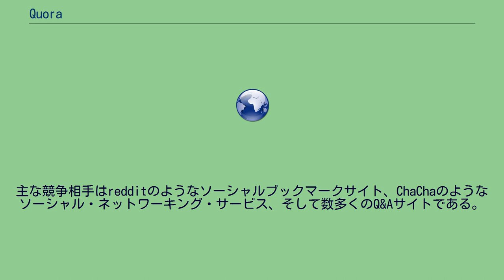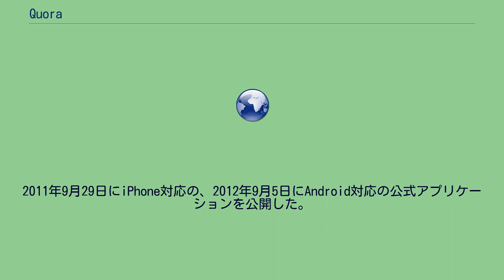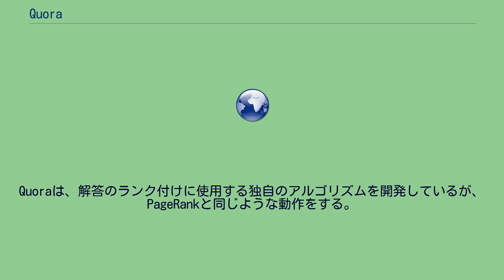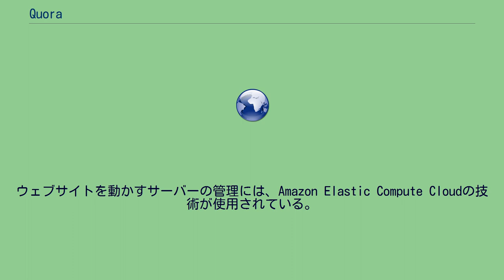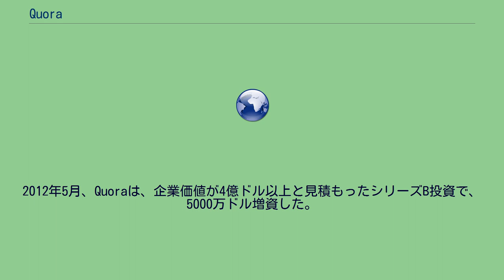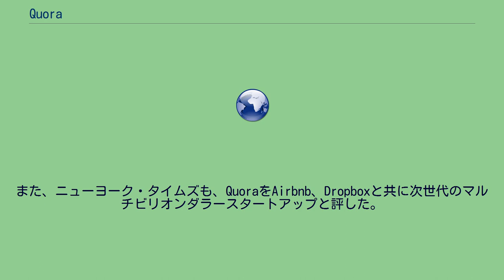Quora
Quora（クオーラ）は、ユーザーコミュニティで作成、編集、運営を行うQ&Aサイトである。
2009年6月に会社を設立し、2010年6月21日にウェブサイトを立ち上げた。
質問と回答の収集を行なっており、ユーザーは質問の編集を提案することで協働作業が可能になっている。
主な競争相手はredditのようなソーシャルブックマークサイト、ChaChaのようなソーシャル・ネットワーキング・サービス、そして数多くのQ&Aサイトである。
かつてFacebookに勤務していたアダム・ディアンジェロとチャーリー・シーヴァーとの共同で設立された。
ディアンジェロは、2010年1月にQuoraを立ち上げるためにFacebookを退職している。
ディアンジェロは、自身とシーヴァーがQuoraを立ち上げた理由は「インターネット上ではどの分野だろうと疑問や答えが大量のサイトにあると考えたけど、未だに誰かが主導して本当に良かったものを構築する人が居なかったから」と述べている。
2010年12月においてQuoraのユーザー数が急増を見せた。
2011年1月時点で、Quoraの登録ユーザー数は、推定50万人であった。
2011年6月、Quoraはサイトをリニューアルし、インフォメーションディスカバリーを作成し、ナビゲーションを容易にしたが、ウィキペディアに酷似している点があると指摘された。
2011年9月29日にiPhone対応の、2012年9月5日にAndroid対応の公式アプリケーションを公開した。
2012年9月、共同設立者のチャーリー・シーヴァーは、企業顧問としての肩書きを保持するものの、日常的な業務からは退くことを発表した。
2013年1月、Quoraは、ブログプラットフォームを立ち上げた。
Quoraを使用するには、ハンドルネームではなく実名での登録が必要である。
また、自身のTwitterやFacebookアカウントをQuoraのアカウントとしてリンク/ログインすることができる。
Quoraのコミュニティには、スティーブ・ケース、マーク・アンドリーセン、ダスティン・モスコビッツ、ジミー・ウェールズ、ジャスティン・トルドー、アシュトン・カッチャーといった著名人も参加している。
Quoraユーザーの最大グループは、ニューヨークに続いてシリコンバレーに位置している。
Quoraは、解答のランク付けに使用する独自のアルゴリズムを開発しているが、PageRankと同じような動作をする。
ウェブサイトを動かすサーバーの管理には、Amazon Elastic Compute Cloudの技術が使用されている。
2011年8月、改善のために、インフラに使用しているPython実装をCPythonからPyPyに切り替えた。
2012年8月、ブロガーのイヴァン・キリギンは、知人がどんな質問を見ていたかで、知人の行動を監視することが可能であったと指摘した。
2010年3月、ベンチマーク・キャピタルがスタートアップとしての価値を8600万ドルと見積もった上で、Quoraに1100万ドルを投資した。
2011年2月、ビジネスインサイダーによれば、Quoraの企業価値は、1億ドルを超えているのではないかと噂され、公開会社でない株式会社として3億ドルの買収提案を断ったとされる。
2012年5月、Quoraは、企業価値が4億ドル以上と見積もったシリーズB投資で、5000万ドル増資した。
そのことで、投資額の総額は、6100万ドルになった。
共同設立者のディアンジェロは、Facebook株の0.8%を所有しているが、B投資で私財から2000万ドル投資したとしている。
Quoraは、ニューヨーク・タイムズ、USAトゥデイ、TIME、デイリー・テレグラフに賞賛記事が掲載された。
ロバート・スコブルによれば、Quoraは、Twitter、Facebook、Google Waveやユーザーがコンテンツに投票するシステムをベースにしている同様のウェブサイトの性質を組み合わせることに成功しているという。
しかし、スコブルは、後に「ブログとして恐ろしいサービス」と批判するものの、 競争相手より実質的ではないが良いまともなQ&Aサイトであると評している。
デイリー・テレグラフは、Quoraが規模でTwitterを抜くであろうと予測した。
また、ニューヨーク・タイムズも、QuoraをAirbnb、Dropbox...